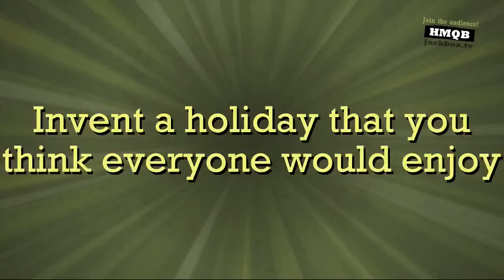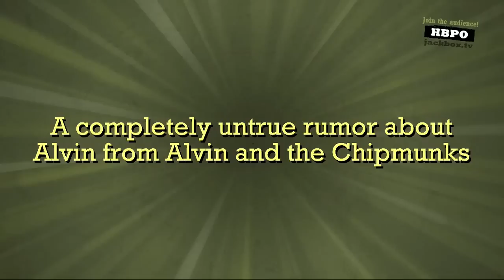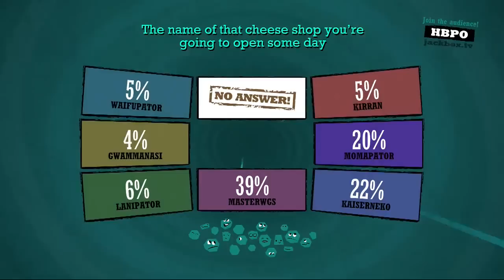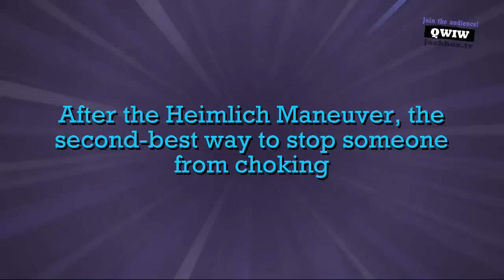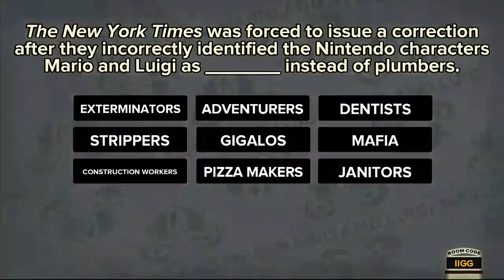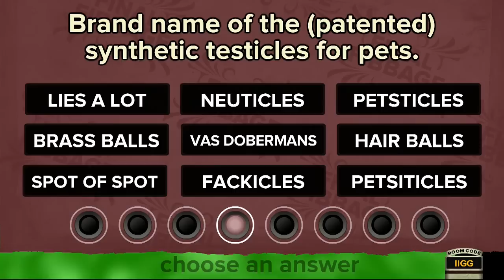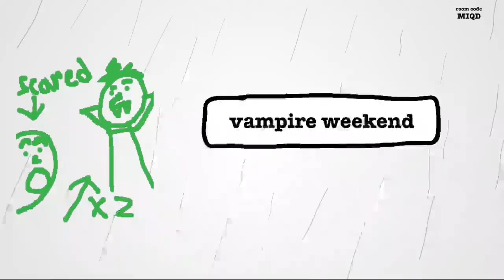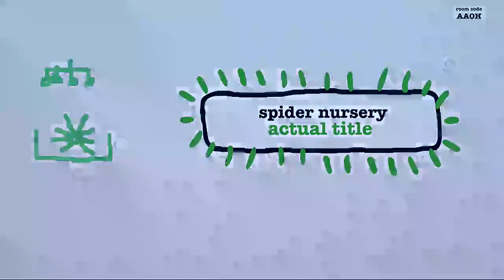Stream Four Star: Jackbox Jack Off! - 2 -